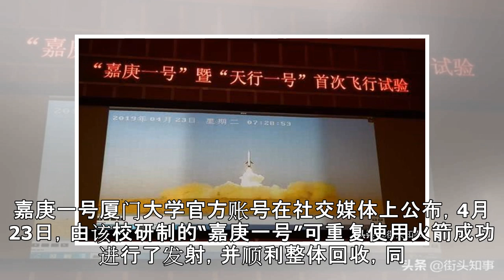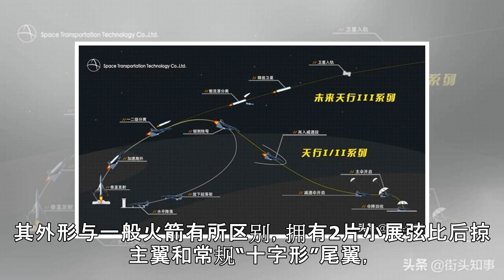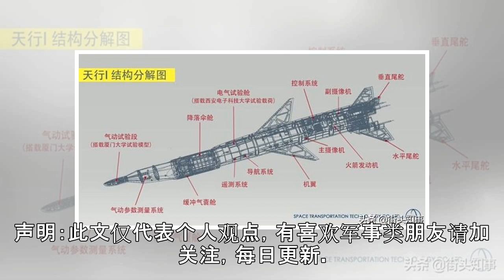中国高超音速飞行器"嘉庚一号"首飞成功，双乘波体设计造型科幻！